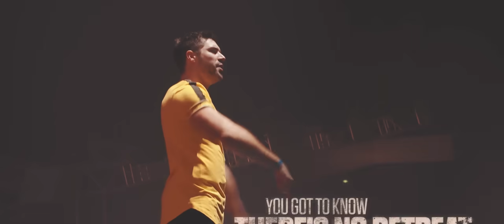Ran-D x Frequencerz x Adaro - Battleborn (official videoclip)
Attention to miniscule details, translating intense emotions into sound and striving for the highest standard have been lifelong values that Hardstyle pioneer Ran-D possesses. As one of the most thorough, yet down-to-Earth figures in the Hard Dance industry, Randy Wieland’s knowledge extends into all aspects of production as his enthusiasm and drive shines throughout all of his creations.